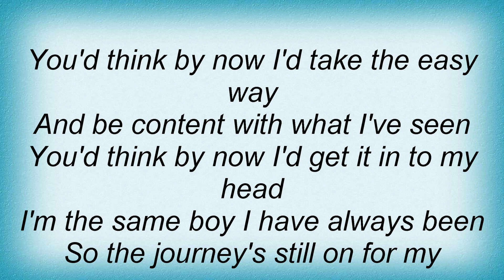Europe - America Lyrics